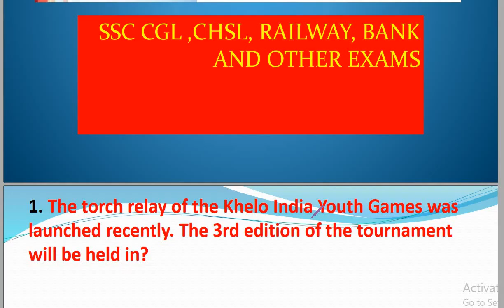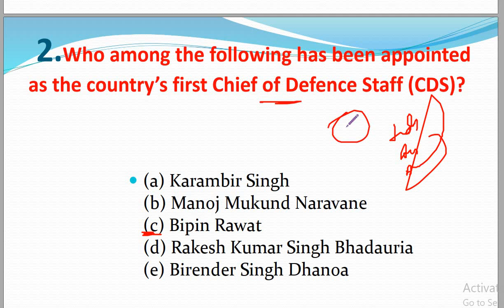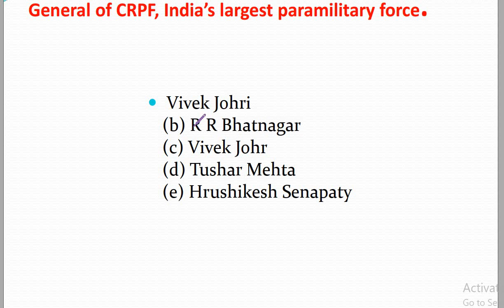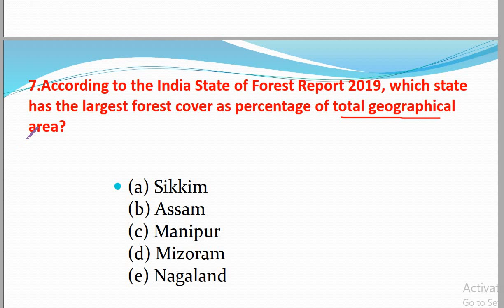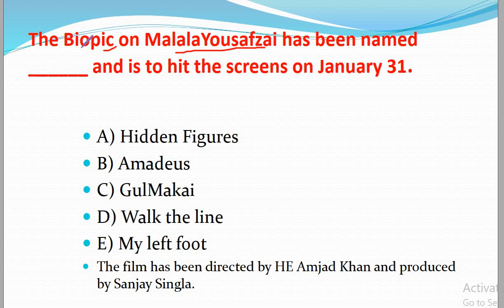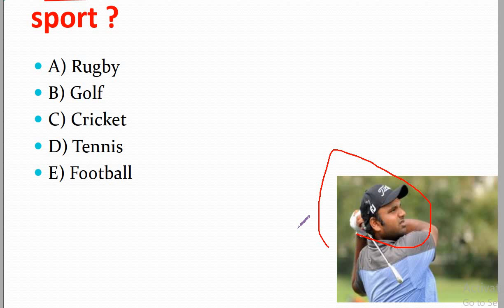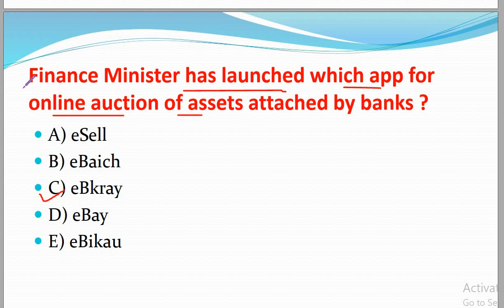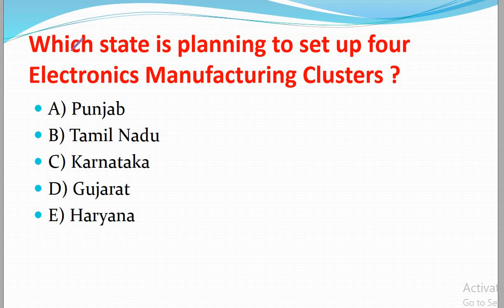DAILY CURRENT AFFAIRS DOSE# 2 JANUARY 2020 TOP MCQ QUESTIONS CURRENT AFFAIRS